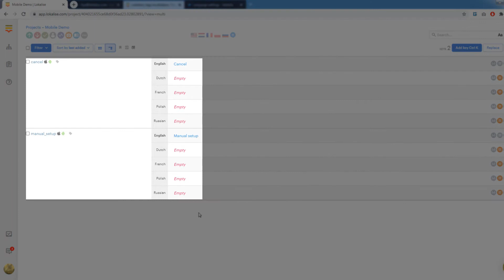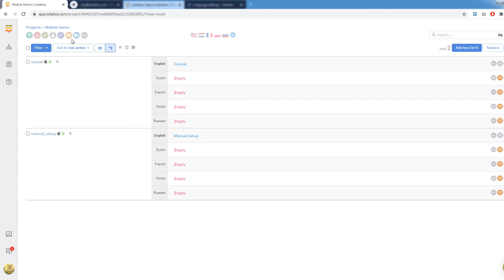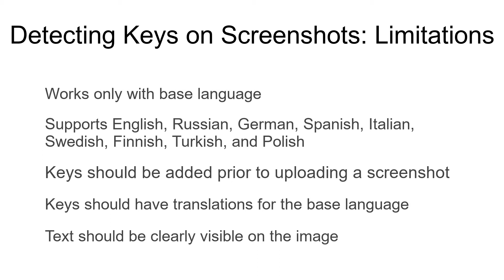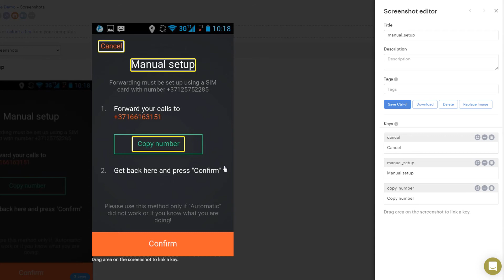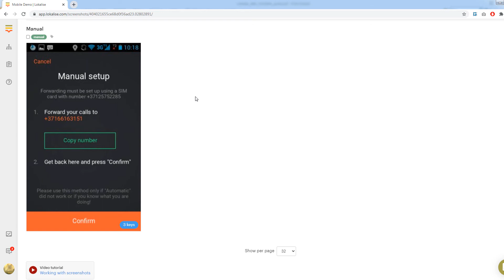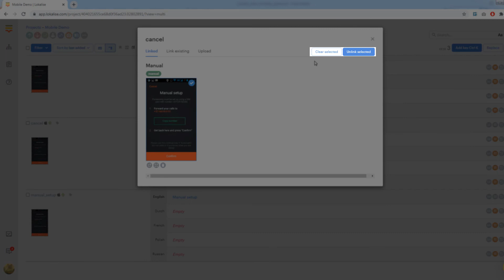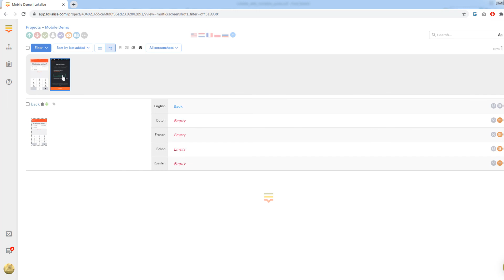Working with screenshots on Lokalise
In this video, you will learn how to manage screenshots on Lokalise, attach translation keys to screenshots, mark translations on screenshots, and perform automatic translation extraction from the images.